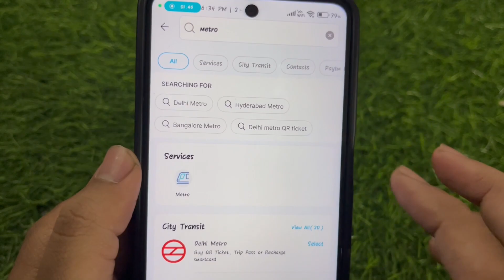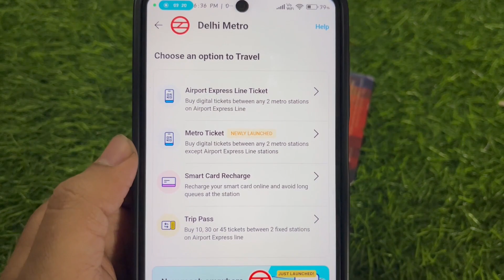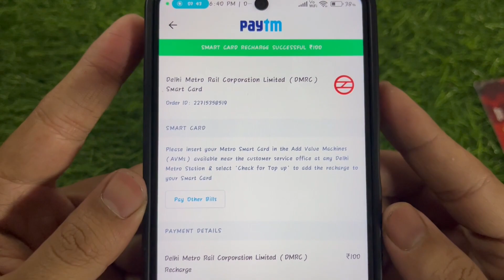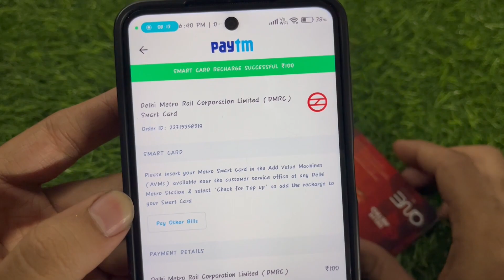How to recharge metro card by Paytm | Paytm app se metro card kaise recharge Karen | Delhi Metro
In this detailed tutorial, we show you how to recharge your Delhi Metro smart card using the Paytm app, We've got you covered with step-by-step instructions on how to add money to your metro card within minutes, We'll also guide you through the process of topping up your card using the AVM machine. Don't miss out on this easy, time-saving method!

If have any queries please ask in the comments or on Instagram